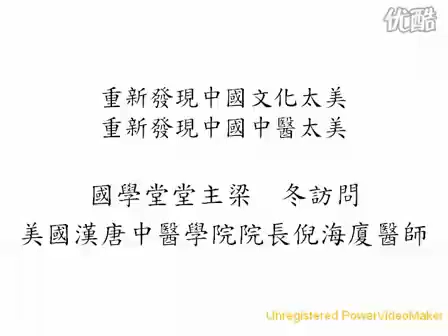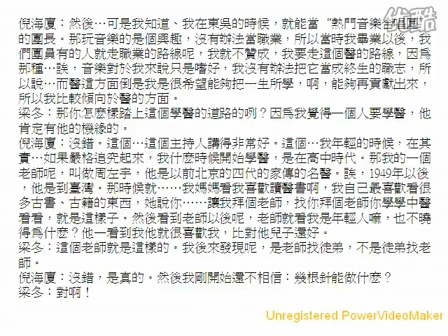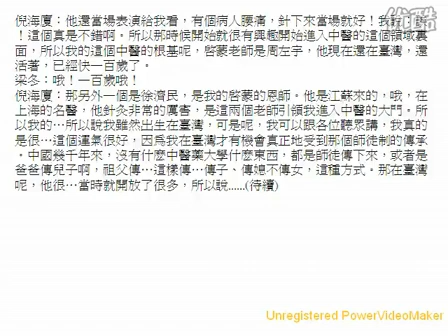重新發現中醫太美01 道│Taoism